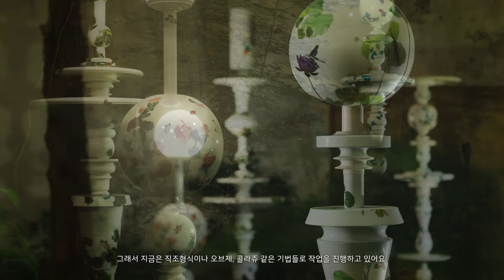신예진 작가｜2021년 클레이아크김해미술관 세라믹창작센터 국내 입주작가 인터뷰 영상｜Artist-in-Residence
[2021년 클레이아크김해미술관 세라믹창작센터 입주작가를 소개합니다
2021 CLAYARCH GIMHAE MUSEUM Ceramic Creative Center Artist-in-Residence]

2021년 클레이아크김해미술관 세라믹창작센터 국내 입주작자 함연주 작가의 인터뷰 영상을 공개합니다.

Ceramic Creative Center of CLAYARCH GIMHAE MUSEUM introduces the Korean resident artists of this year : Shin, Ye-jin

입주기간 : 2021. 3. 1. ~ 12. 31.